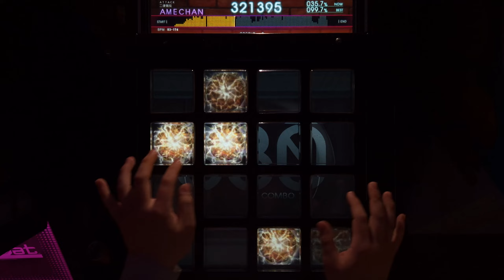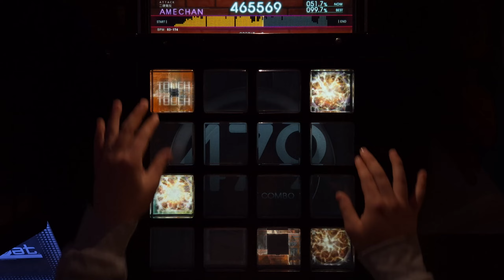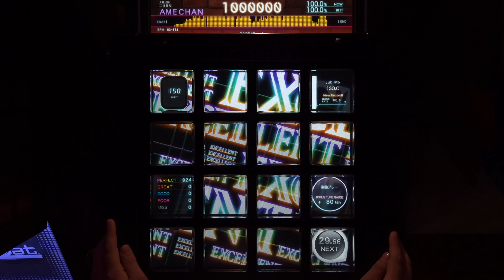【jubeat beyond the Ave.】 Slluuddggee [EXT/10.3] EXC By AMECHAN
player : AMECHAN
version : jubeat prop